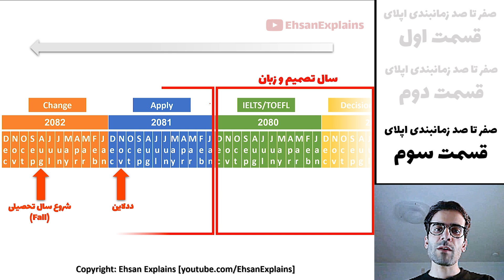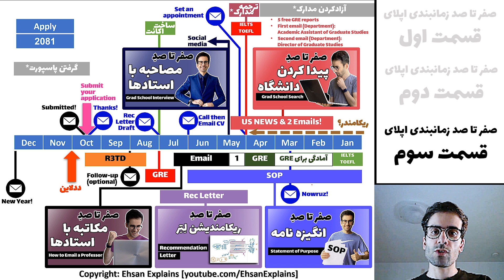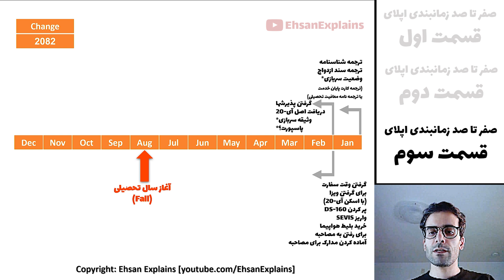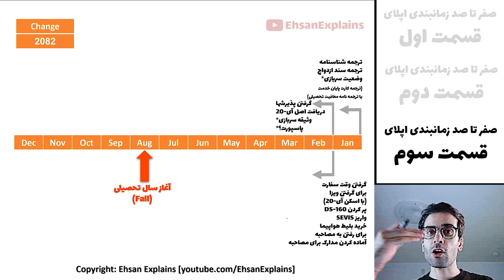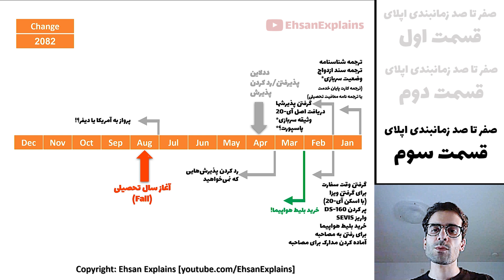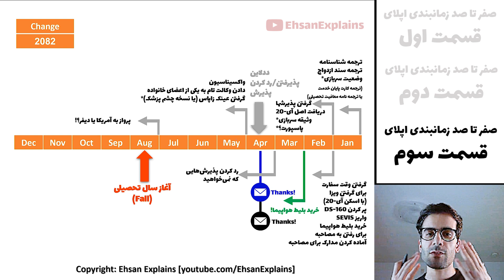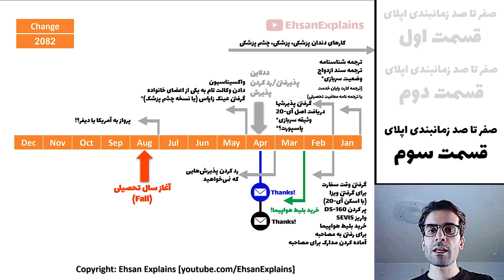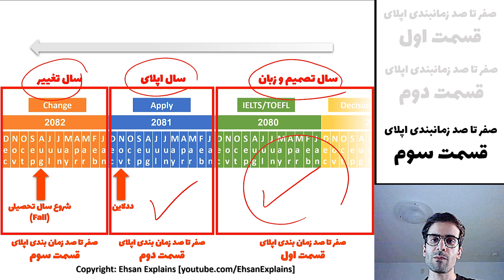اپلای آمریکا: صفر تا صد اپلای | قسمت سوم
تو این ویدیو درباره زمانبندی اپلای برای دانشگاه های آمریکا توضیح میدم  ★
این ویدیو در سه قسمت آپلود خواهد شد ★

فایل زمان‌بندی اپلای و فایل اکسل رو می‌تونید از لینک زیر دانلود کنید:

تبریک میگن که چند پذیرش گرفتین! این اون چیزیه که انتظارشو باید داشته باشید! چندین پذیرش و بعد انتخاب بهترین!
برای رد کردن بقیه پذیرشهاتون میتونید از این تمپلت استفاده کنید
راستی بعد از این ایمیل ممکنه ازتون بپرسن کجا پذیرش گرفتین و چقدر فاند دادن چون میخایم بهتر کنیم شرایطمون رو از این داستانا!
راحت باشید و راستش رو بگین

Dear //اسم کوچیک طرف//,
اگر طرف منشیه اونجاست
یا
Prof. //نام خانوادگی طرف//,
اگر طرف رییس تحصیلات تکمیلی دپارتمانه

            My name is //اسم و فامیلتون// and I have been admitted to your graduate program in chemistry.
First I appreciate admission committee for their time and consideration and the generous financial scholarship that graduate admission offered me.
            Making decision between my options has been really tough. All programs have outstanding faculty members, resources and research projects I am interested to work on. Especially your program which is really diverse and I want you to know that applying to //اسم دانشگاه// was not an arbitrary decision. It was well-thought-out and it is really hard for me to decline this honorable admission offer. I hope it is not too late for letting you know my final decision and that I have not deprived another deserved applicant of entering their school of dream. In closing, I want to thank //اسم اونی که ایمیل پذیرش رو زده بهتون// and other admission committee members who put their time and effort on my application.

Sincerely,
‎//اسم کوچیکتون//

درباره‌ی من 👨‍🏫
سلام! 👋 به کانال من خوش اومدین! احسان هستم. متولد شهر کوچک و نفت خیز گچساران. سال 1386 در روستاهای کهگیلویه و بویراحمد معلم شیمی بودم. 👨‍🏫 روستاهای کت و گچ بلند از توابع شهر لیکک. 👨‍🏫 لیسانس دبیری شیمی از دانشگاه تربیت دبیر شهید رجایی تهران (1386) و فوق لیسانس شیمی معدنی از دانشگاه خوارزمی ایران دارم (1389). هشت سال در ایران دبیر شیمی بودم (استان کهگیلویه و بویراحمد: روستای کت و گچ بلند؛ استان البرز: پل کردان، مهدی آباد، هشتگرد؛ استان آذربایجان شرقی: ناحیه 1 تبریز). سال 2015 از پنج دانشگاه در آمریکا پذیرش فول فاند گرفتم.
و تصمیم گرفتم به دانشگاه فلوریدا برم. همون هفته اول دانشگاه نظرم به سمت رشته شیمی آلی عوض شد و تغییر گرایش دادم. سال 2020 دکترای شیمی آلی رو از دانشگاه فلوریدا گرفتم. یکسال پیش از فارغ التحصیلی استخدام شرکت اینتل شدم و در حال حاضر مهندس توسعه تکنولوژی در این شرکت هستم. 💻 سال‌هاست که تجربیات زندگیم رو با  دیگران به اشتراک میذارم چون اعتقاد دارم یک جمله یا تجربه از یه نفر می‌تونه ساعت‌ها در وقت، انرژی و سرمایه‌ی دیگری صرفه‌جویی کنه. برای همین تصمیم گرفتم این کانال یوتیوب رو بزنم. من درباره‌ی موضوع‌های زیر ویدیو می‌سازم

اپلای برای دانشگاه‌های آمریکا 🎬
مسائل مربوط به پیدا کردن شغل در آمریکا 🎬
زندگی روزمره در آمریکا 🎬
تجربیات، حرف‌ها و داستان‌های شنیدنیِ زندگیم 🎬

امیدوارم این ویدیوها نه تنها به اونایی که میخان بیان اینجا کمک کنه، بلکه به کسانی که اینجا هم هستن کمکی کرده باشه

زندگی روزمره‌ی من در اینستاگرام 🌎

اینستاگرام این کانال 🌎
(پشت صحنه، خرید تجهیزات، ...)

© من بغیر از کانال یوتیوبم جای دیگه‌ای ویدیو‌هام رو نمیذارم ©
🙏 از اینکه به قوانین کپی رایت احترام میذارید و ویدیوهام رو دانلود نمی‌کنید، ممنونم 🙏